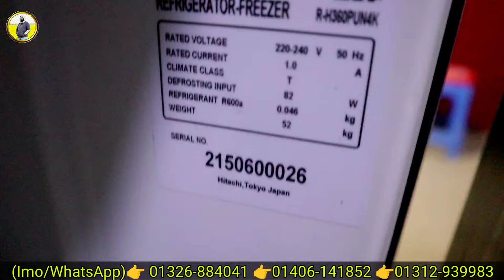ফেব্রুয়ারি ধামকা অফারে ফ্রেশ ডাবল-ডোর ফ্রীজ/Used fridge price in bangladesh/second hand refrigerator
দোকানের ঠিকানা
রায়হান মার্কেট রোড 20, প্লট 23 ,ব্লক  জে , বারিধারা, ঢাকা-1212  (নতুন বাজর এর কাছে )
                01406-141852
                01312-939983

ফ্রিজের পুরাতন মার্কেট,সস্তায় ফ্রিজ কিনুন,ঢাকা পুরাতন ফ্রিজ মার্কেট,পুরাতন ফ্রিজ ক্রয় বিক্রয় ঢাকা,minister fridge price in bangladesh,minister refrigerator price 2022,second hand fridge in dhaka,second hand fridge shop,puraton freeze,walton double door refrigerator,hitachi double door fridge,hitachi double door fridge price in bangladesh,পুরাতন ফ্রিজ শো রুম,পুরাতন ফ্রিজের দাম জানুন,জাহাজের পুরাতন ফ্রিজ ঢাকা ,জাহাজের পুরাতন ডিপ ফ্রিজ,singer deep freezer price in বাংলাদেশ

পুরাতন ফ্রিজ শো রুম,পুরাতন ফ্রিজের দাম জানুন,জাহাজের পুরাতন ফ্রিজ ঢাকা ,জাহাজের পুরাতন ডিপ ফ্রিজ,singer deep freezer price in বাংলাদেশ
ফ্রিজের দাম, 4 door fridge, jvco ac, সস্তায় এসি কিনুন, best bangla tips SR Media, used fridge price in Bangladesh, used fridge price in Bangladesh 2021, পুরাতন ভালো মানে ফ্রিজ, used fridge, পুরাতন ফ্রিজ, পুরাতন ফ্রিজ ক্রয়-বিক্রয়, পুরাতন ফ্রিজ দিয়ে নতুন ফ্রিজ, পুরাতন ফ্রিজের দাম, পুরাতন ফ্রিজে দাম ঢাকা, used fridge for sale, second hand ফ্রিদগে
ভাটিয়ারী জাহাজের মালামাল, জাহাজের মালামাল কিনুন, কম দামে জাহাজের মালামাল কিনুন, ভাটিয়ারী জাহাজের ফ্রিজ কম দামে কিনুন, শিপ ব্রেকিং ভাটিয়ারী, জাহাজের পুরাতন ফ্রিজ কিনুন, জাহাজের ব্যবহৃত ফ্রিজের দাম সম্পর্কে জানুন

walton beverage fridge price in বাংলাদেশ
Used fridge price in bangladesh
ফ্রিজের দাম
পুরাতন ফ্রিজ ক্রয় বিক্রয়
কম দামে ফ্রিজ
জাহাজের পুরাতন ফ্রিজ